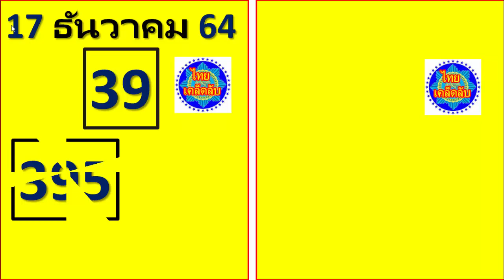เคล็ดลับลอตเตอรี่ที่ดีที่สุดของเดือนเคล็ดลับถัดไป 1 กุมภาพันธ์ 2564